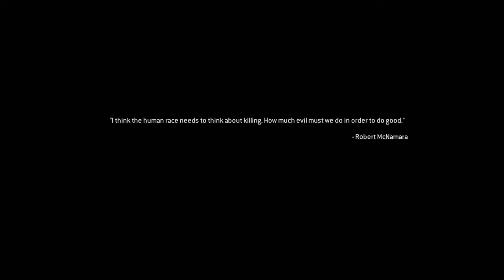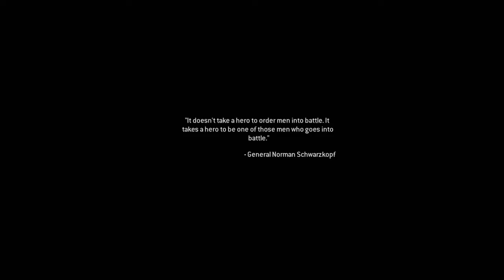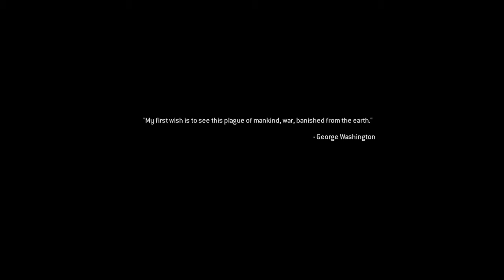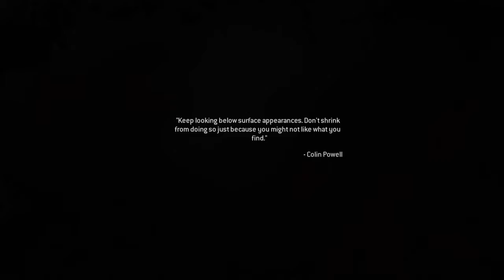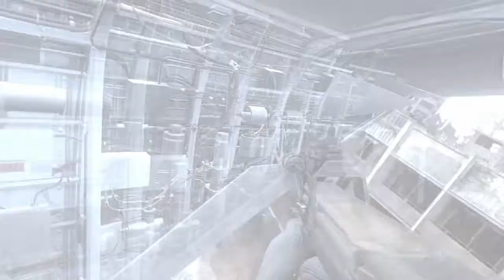Call Of Duty modern warfare (PART 5)Kekalahan Phantom Player Gaming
Susah gile!!